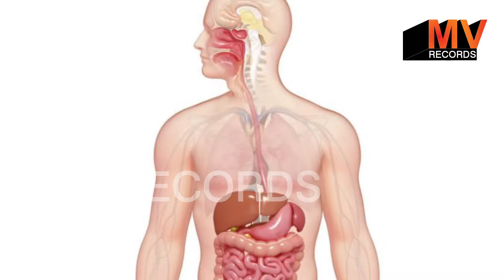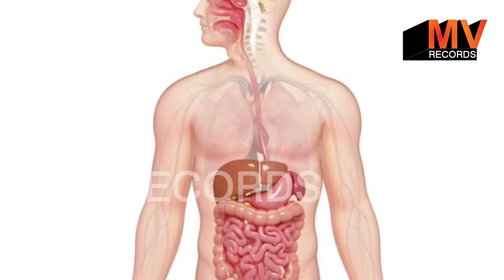गर्मी में भूल कर भी ना खाएं इन्‍हें Avoid these foods in Summer